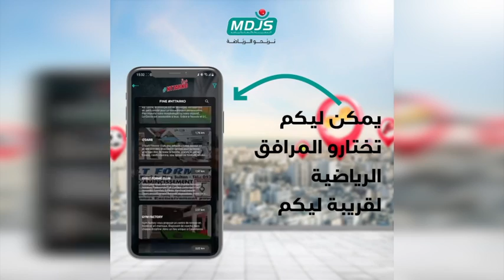وسط تحفيزات جماهير الوداد ... اللاعبون يقومون بعملية الاحماء